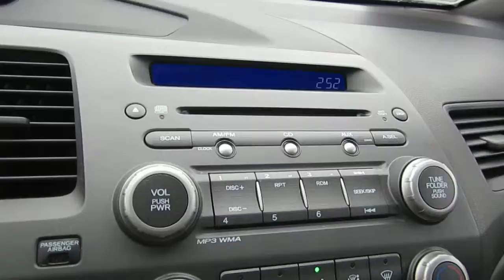2010 Honda Civic, Silver - STOCK# 6533A - Interior